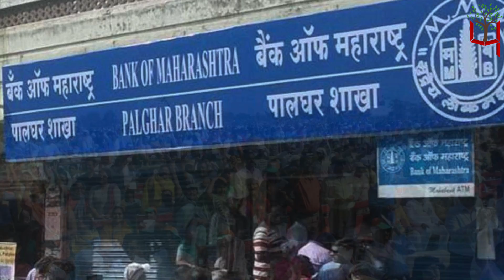First Time In India A Special Decision Made For Banks In Maharashtra | Paryavaran Post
Team : Delhi
Research & Script: Sahil Rai
Video Editor: Rishi Bhardwaj
Voice Over : Sahil Rai